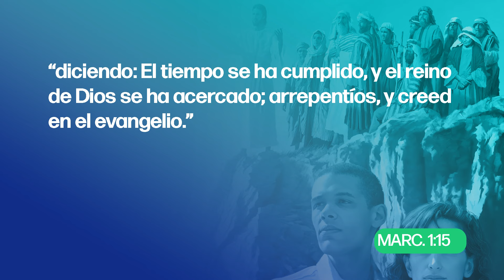Sábado | El comienzo del evangelio | Lección 1 | Escuela Sabática con Daniel Bosqued | 3T 2024